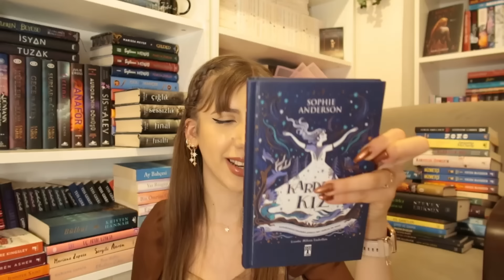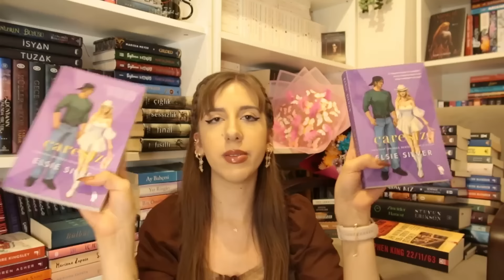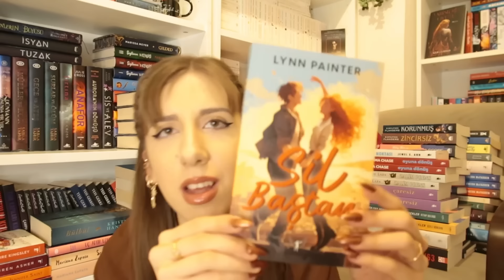Ocak Ayı Alışverişi! (74 kitap!)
Selam Perilerim! ✨

Kitaplarım:

Wisteria Serisi:
1) Varislerin Oyunu
2) Acıların Hükümdarı
3) İmparatorluğun Kılıcı
4)

Zirve Ötesi Serisi:
1) Buzdan Kıvılcım
2) Ateşten Tezahürat (henüz çıkmadı)
3) Külden Reverans (henüz çıkmadı)